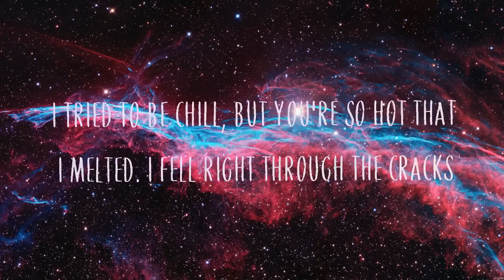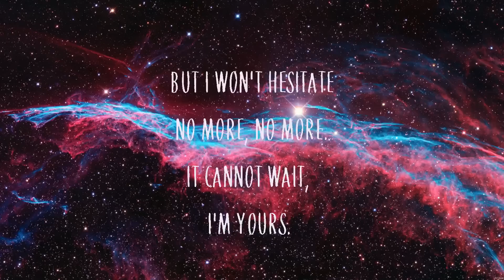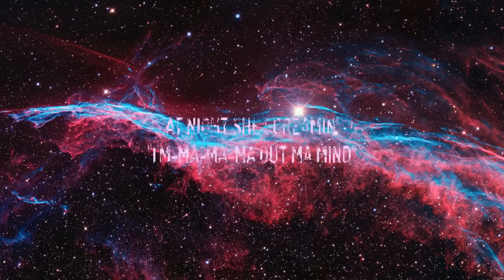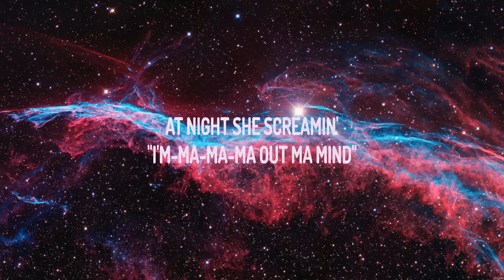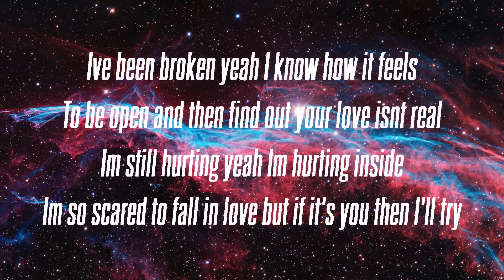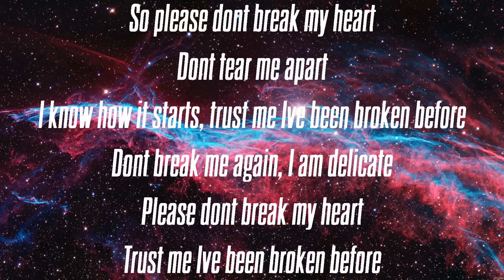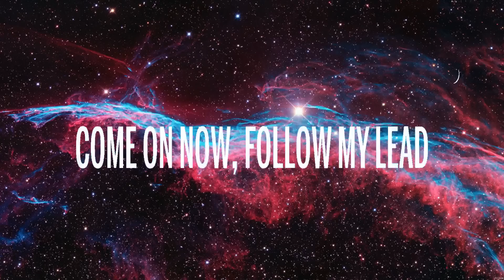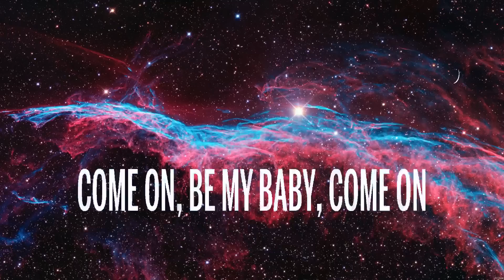Jason Mraz - I'm Yours (Lyrics) Ava Max, Ali Gatie, Ed Sheeran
1. Jason Mraz - I'm Yours
2. Ava Max - Sweet but Psycho
3. Ali Gatie - It's You
4. Ed Sheeran - Shape of You